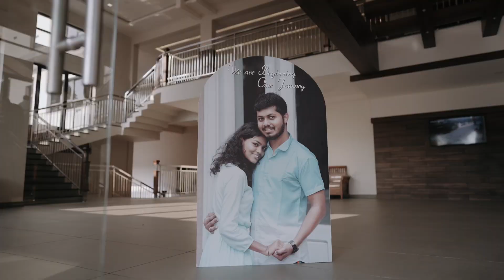Wedding highlights 😍wedding